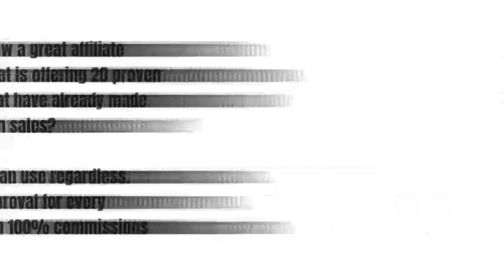Reseller Riots review - quick info for this great product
FRONT END — Reseller Riot
Get 100% Reseller Rights to 20 of my best-selling 2022 products.
Pick up the rights to give these products away as well.
OTO #2 — Executive Club
Get reseller rights to Reseller Riot 2.0 and enjoy 100% commissions across the sales funnel.
OTO #5 — Total Traffic Fix
A massive boost of extra traffic. 10 x FREE SUPER SOLO ADS to over 30,000 members across my 25 sites in the MMO niche. Free VIP UPGRADES (worth over $1500) at all 25 sites. Free permanent banner ads at all 25 sites...

Including my mouth-watering bonuses, no one else has! - WOW

Have you seen the Click Engine yet under $5 get your here few spots left

Affiliate Marketing for newbies 2022, how to create your own bonuses, work from home 2022, start your own business online 2022, passive income 2022, Reseller Riots Review with Bonuses, Reseller Riots bonus, How to build a DFY Campaign, Reseller Riots walk through, Reseller Riots 2.0 Product,  make your first sale, build your first funnel or website